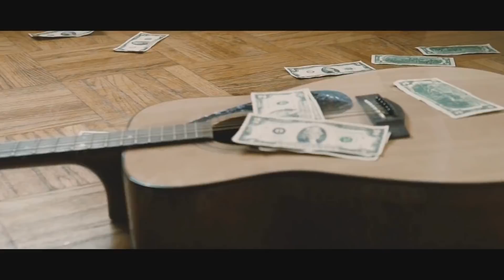10 New Artist To Check For In 2019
Artist On The Rise.

CONNECT WITH CMCULUTRE

The Culture Made Me.